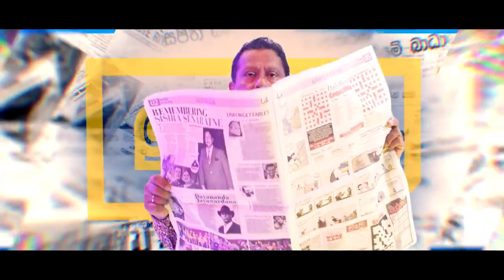gajaman song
ගජමෑන් song එක